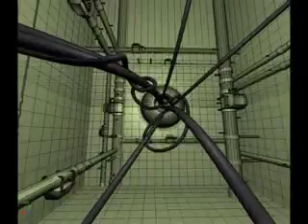The Berzerker - Principles And Practices DVD Trailer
A promo/trailer for The Berzerker's 'The Principles And Practices Of The Berzerker' DVD.